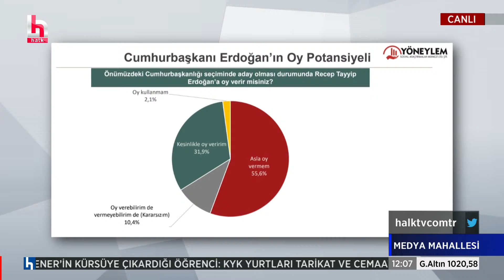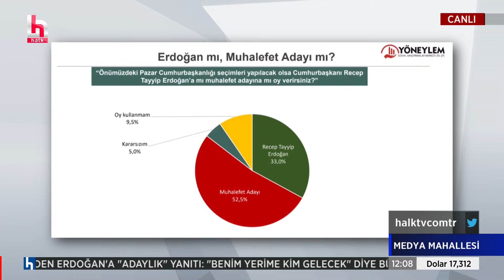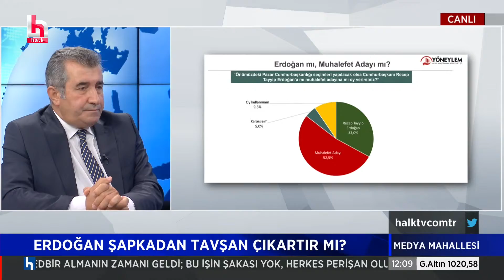Erdoğan mı, muhalefet adayı mı? İşte anket sonuçları